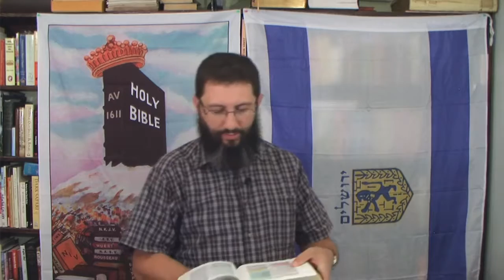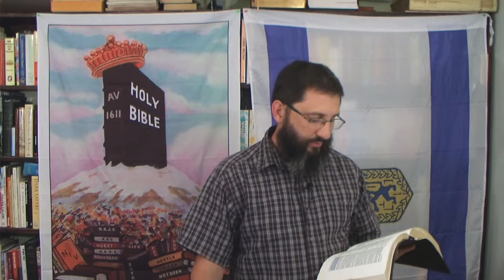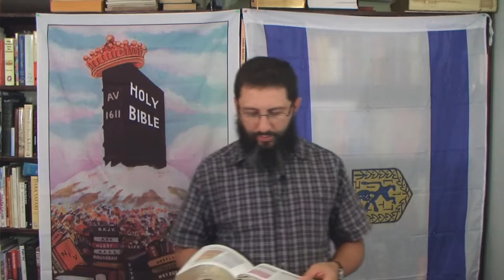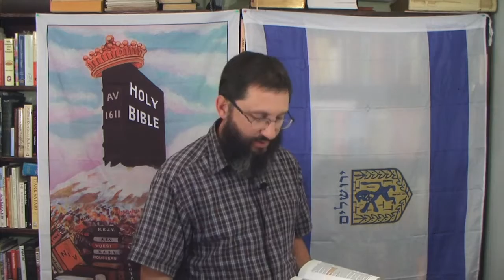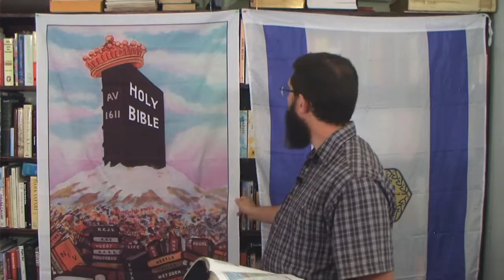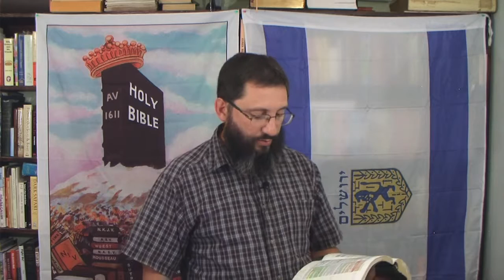Left Behind?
In this study we are going to look first at what will be left behind when the rapture happens. The second part of our study will be a discussion of what every Christian will be "leaving behind" when we go to be with the Lord Jesus Christ.